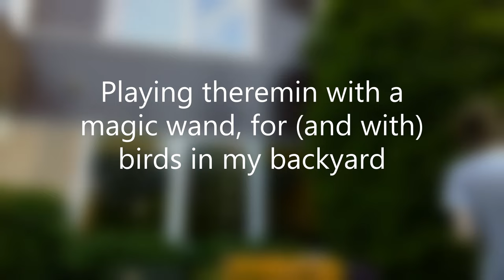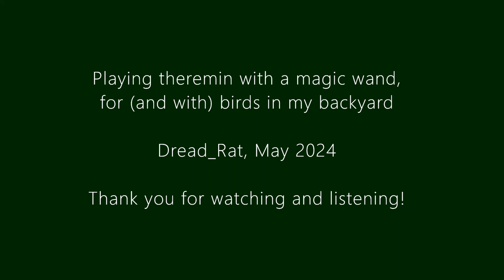Etherwave Theremin played with a Magic Wand for (and with) Birds in and around my Backyard, May 2024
Interspecies jam, solo theremin, blues in G#

After I cut some virgin hazel branches and made magic wands out of those, using copper and aluminum wire-wrapping I discoverd I can make quick pitch jumps by touching the wire and so quickly, as good as instantly varying the capacitance between hand and antenna. Used on the volume loop also more acute volume attack and cut-off and enhanced velocity of dynamics is made possible.

I guess it may count as an extended technique for the theremin and I would suggest thereminists to try it out and experiment with it.

Bird song and bird calls are a great inspiration to me, as is the idea that one of the  ancient traditional purposes of music was and is connecting to nature, to the animals, to the living sonic environment.
The concept and practice of interspecies music has been part of my music and art practice at least since I started playing didgeridoo, and read the book Dolphin Dreamtime by Jim Nollman and heard some of his recordings of playing for and with killer whales, turkeys and wolves.

Birds:
Song thrush, chiffchaff, blackbird (a.o.)

Gear:
Moog Etherwave Plus theremin,
Vox Pathfinder 15 EHX amp,
Zoom H2n audio recorder,
ion Snapcam LE video cam